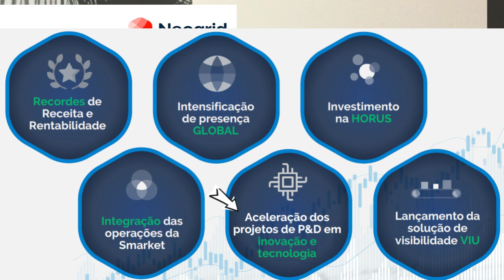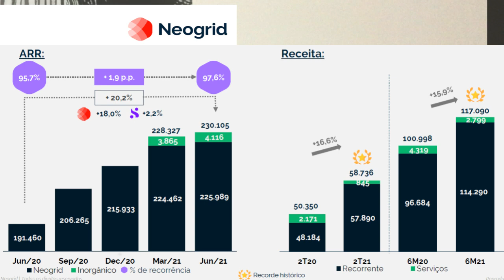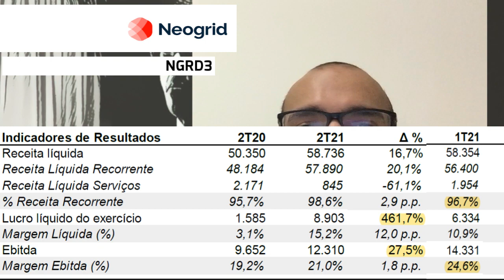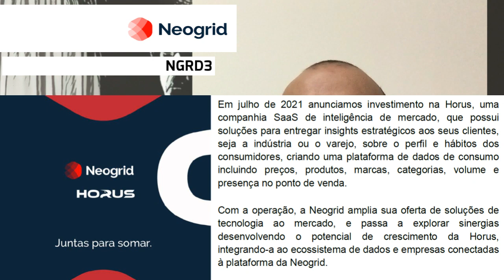13.08.2021 - Visão do Estrategista - Resultados Neogrid 2T21 - NGRD3